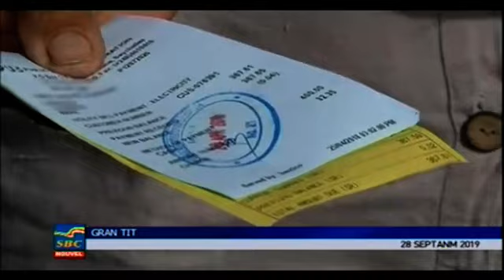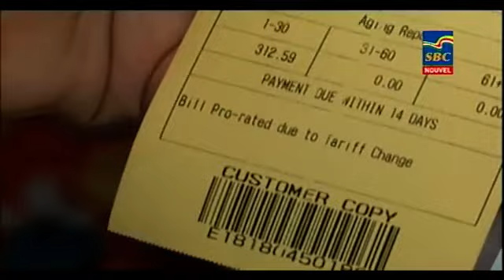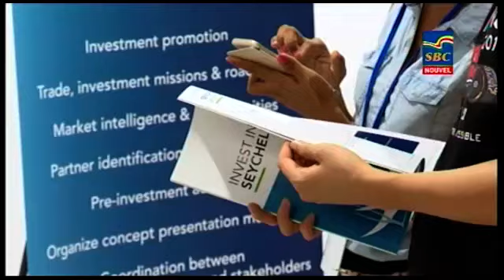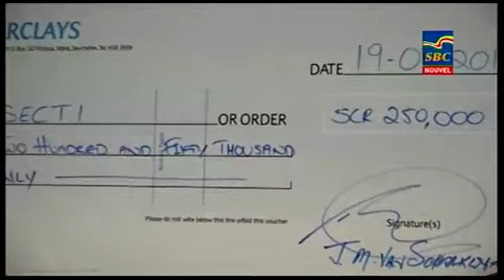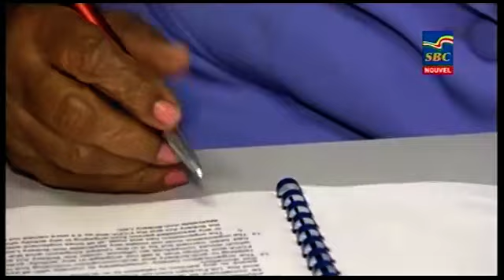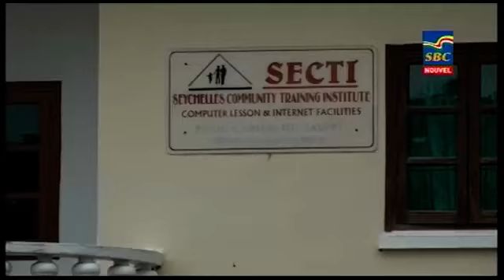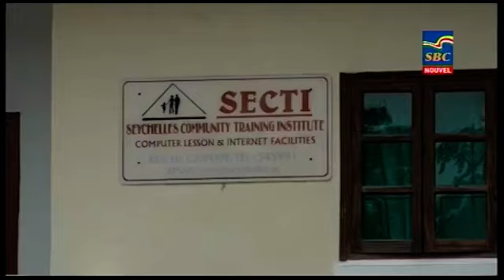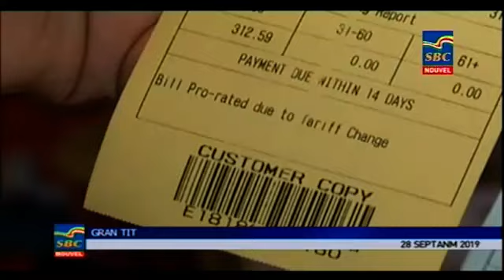8 p.m News 28-09-2019